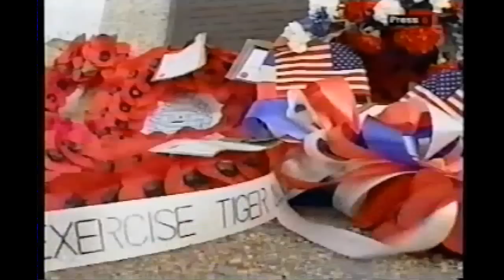Exercise Tiger - Laurie Bolton Collection 2004 - 60th Anniversary News Coverage